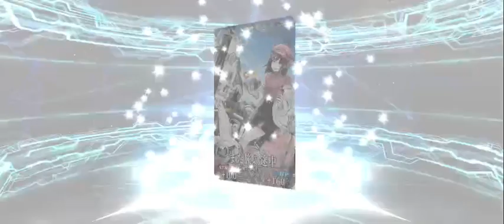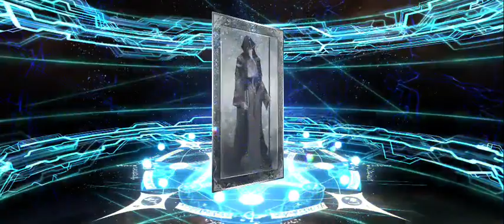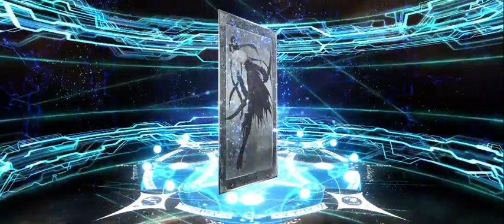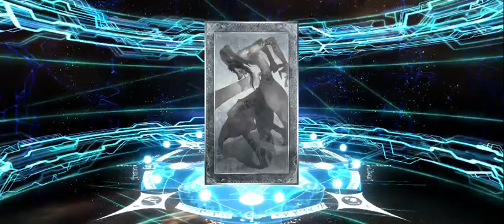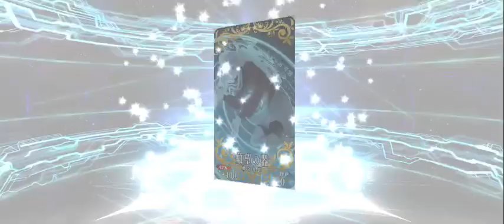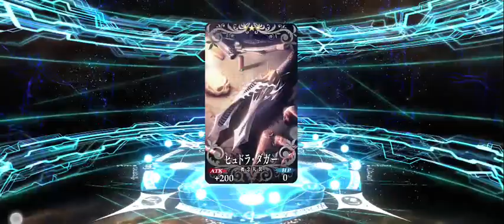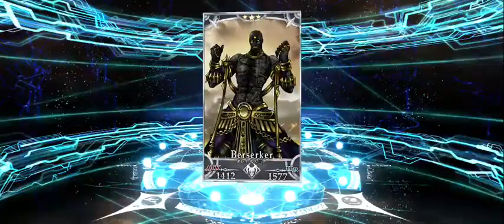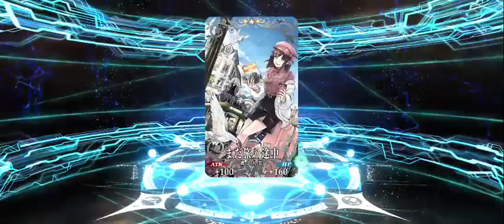[FGO JP] Just give me that ASSassin!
Been waiting for years so tried again just in case.. Got blocked 2x by Dio aka Ozymandias via yolos

Timestamps:
2:12
14:10